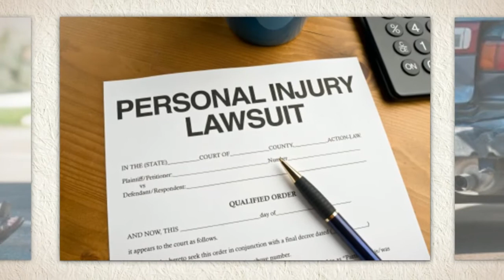Personal Injury Attorney Fresno California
We are your Personal Injury Attorney in Fresno California.

or Visit:

The May Firm
8050 N. Palm Avenue, Ste. 300
Fresno, California 93711
United States

The May Firm offers Fresno consumers state of the art Personal Injury Attorney products and services. Our firm specializes in car accident law, auto accident injury cases and free case consultations. The May Firm has become Fresno California's Personal Injury Attorney Business leader. Our superb consumer support team is looking forward to serving you.